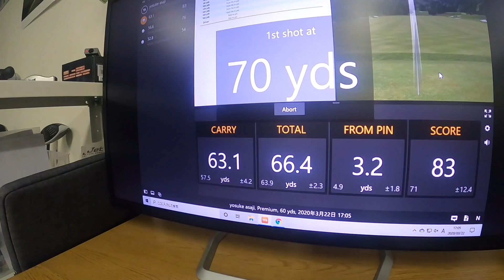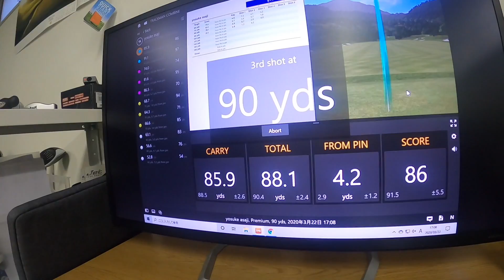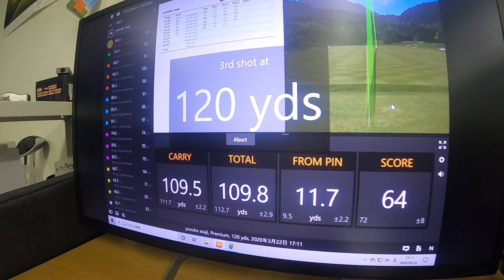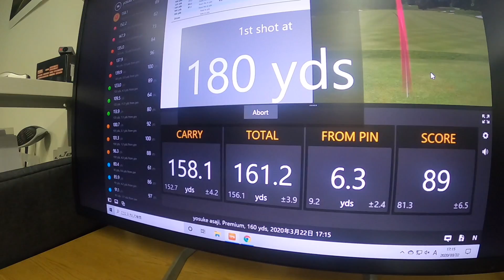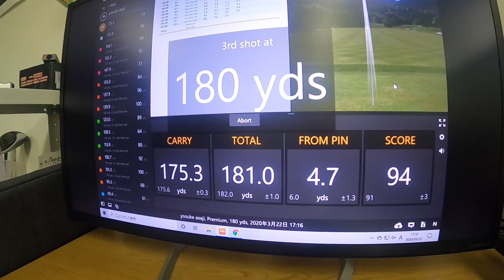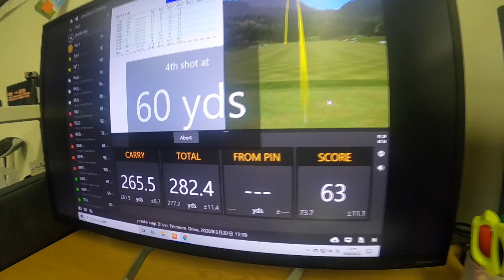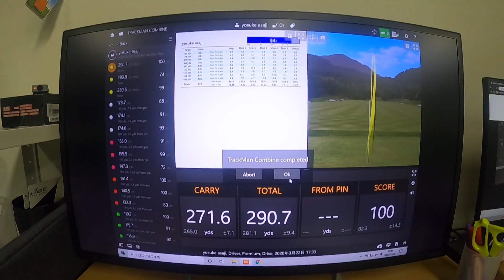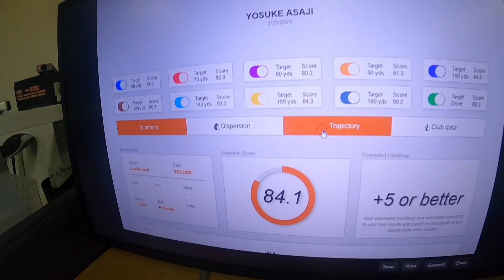【トラックマンコンバインテスト】浅地洋佑プロがコンバインテストに挑戦！ツアープロにも弱点はある？？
浅地プロも普段練習で使用しているトラックマン。

今回はただのデータ計測ではなく、コンバインテストに挑戦していただきました！

コンバインテストとは、６０yから１８０yまでそしてドライバーを６球ずつ打ち、
指定されたキャリーと方向の正確さが点数で表されるものです。

自分の得意な距離、苦手な距離がはっきり分かるものとなっております。

果たしてツアー２勝の浅地プロは、何点を叩き出すのか。

【Professional Partnersオープン記念キャンペーン！】

２０２０年２月１０日〜４月３０日まで

ビジターレッスン、フィッティング３０００円OFF！

レッスン、フィッティングともに、
ホームページ予約フォーム、または
03−6276−8007（スタジオ直通電話）よりご予約承っております。

スタジオ所在地
東京都渋谷区本町4-12-7泉西新宿ビル1階